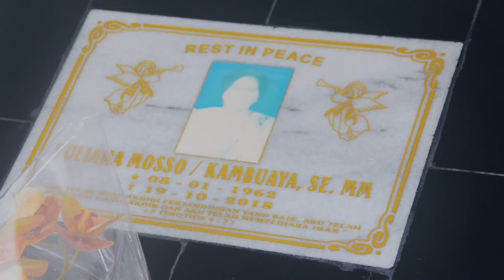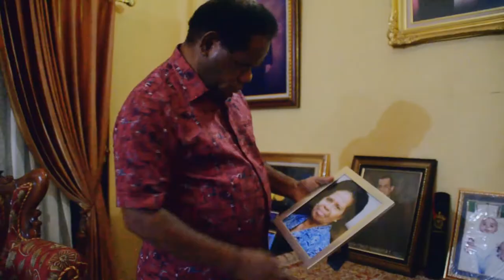DWP Uncen "Sio kekasih ku" Tribute To Almarhuma Ibu Yulyana Mosso/Kambuaya